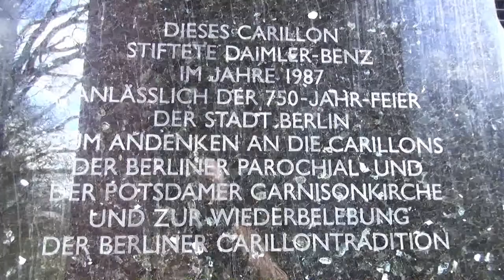Glockengeläut des Carillon Berlin - Osterchoräle und Frühlingslieder im Berliner Tiergarten erleben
Hier im Berliner Tiergarten beginnt unsere Fernsehfunk Saison.
Seit Jahrzehnten ist das Carillon zur beliebten Tradition geworden und wird auch heute noch wöchentlich bespielt.
Gerade zu Ostern gibt es daher ganz besondere Klänge von den handbetriebenen Glocken zu hören.
Lehnen Sie sich zurück und genießen Sie das Glockenspiel.